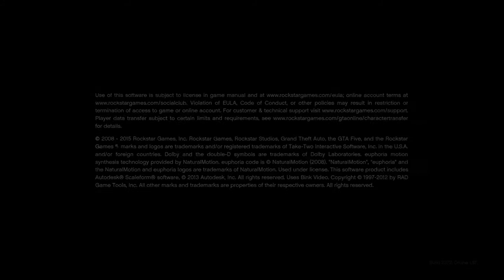Grand Theft Auto 5 In 2021